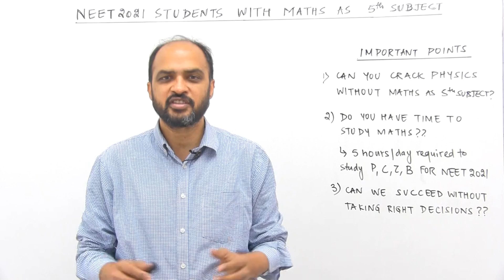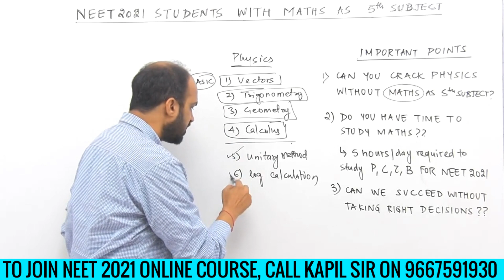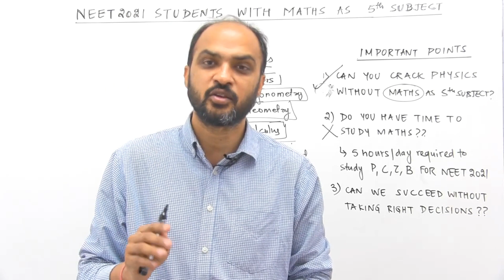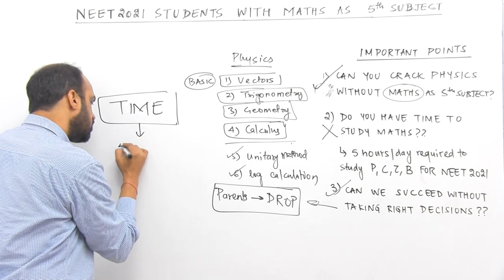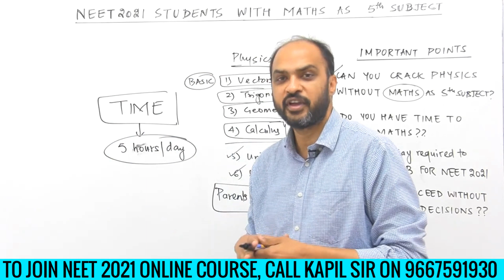Do you have Maths as 5th Subject & Want to CRACK NEET in 2021? NEET Preparation Guidance Motivation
Study from India's BEST Teachers of Physics, Chemistry, Zoology & Botany on NEETprep.com